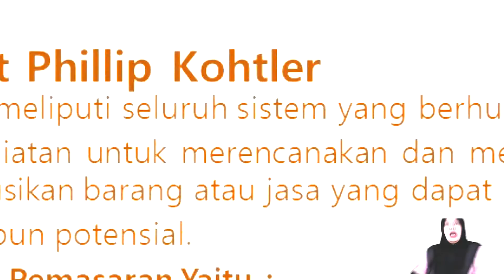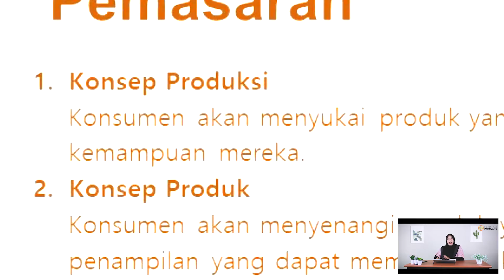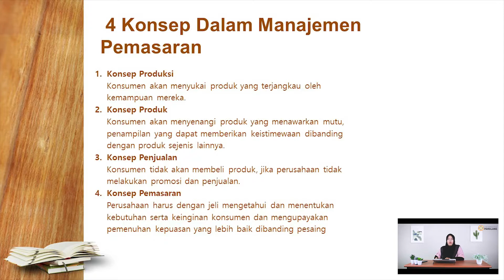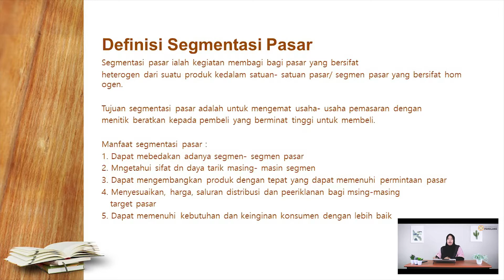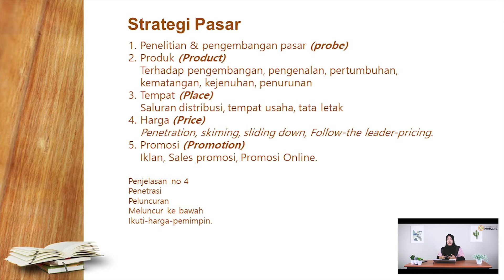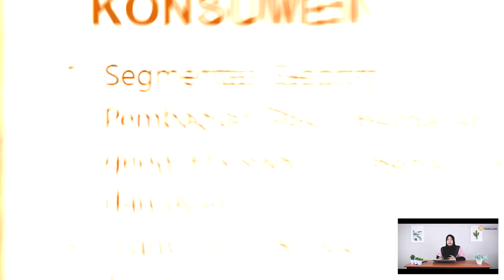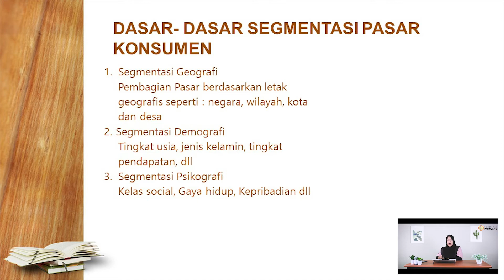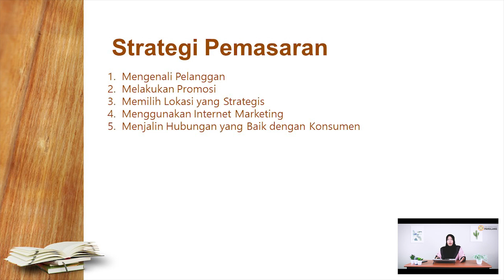S-1 AKUNTANSI_KEWIRAUSAHAAN Pertemuan 11 ( Modul Buku Besar )